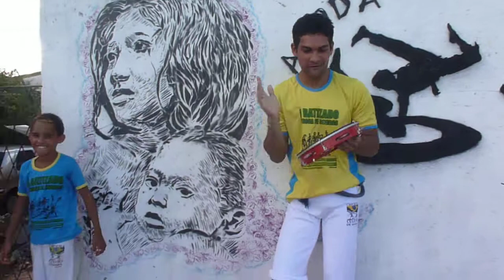Bimbo's playing Samba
Bimbo is playing samba with his pandeiro. we were in Planalto (Natal, Rio grande do norte) in the front of the capoeira's school Celeiro de Bambas